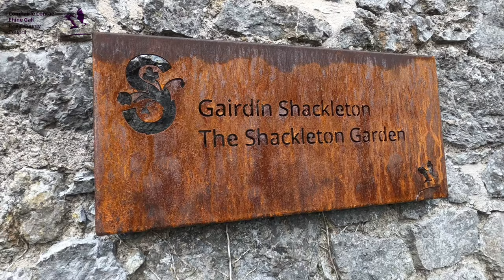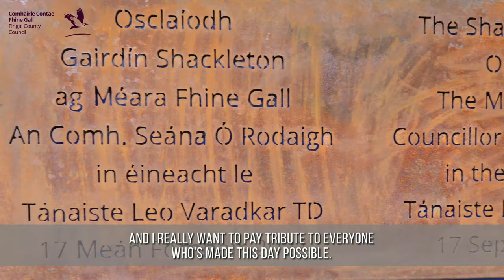The Beautiful Shackleton Gardens is now open to the public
Since acquiring The Shackleton Garden in 2017, Fingal County Council has been working on its restoration with a view to opening the Garden up to the public as an important local amenity, visitor attraction and tourism asset in the Dublin 15 area. The restoration works have involved the rebuilding of large sections of the garden walls, upgrading of paths and the restoration of garden buildings. The works are part of a €400,000 investment from Fingal County Council and Fáilte Ireland.

The Shackleton Garden is located within easy walking distance of a large urban population in Dublin 15 and is immediately adjacent to the commuter rail station at Clonsilla. The ease of access by rail, bus, foot and road will make the Garden a suitable attraction for locals and tourists alike.

The Garden will open to the public from Monday, 20 September. It will be initially open to the public from 10am to 3pm, Monday to Thursday, and from 9am to 1pm on Fridays.